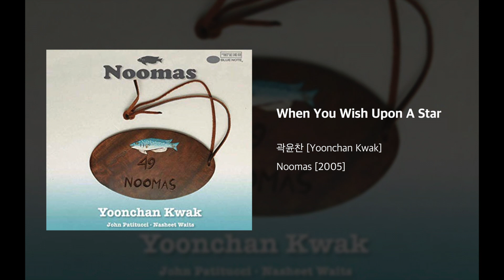When You Wish Upon A Star - 곽윤찬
When You Wish Upon A Star - 곽윤찬 [Yoonchan Kwak]
NOOMAS [3RD ALBUM, 2005]
Piano_ Yoonchan Kwak
Bass_ John Patitucci
Drums_ Nasheet Waits